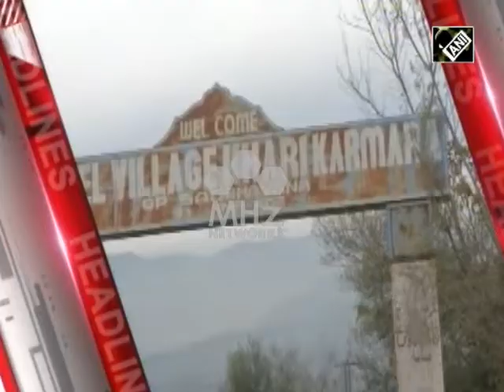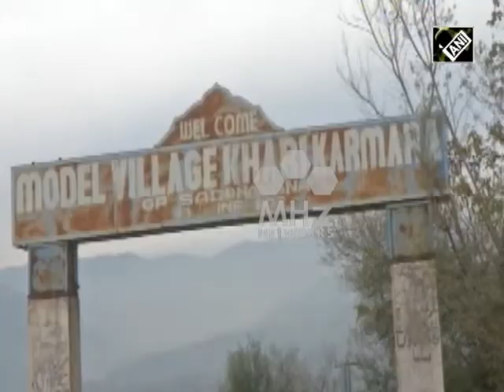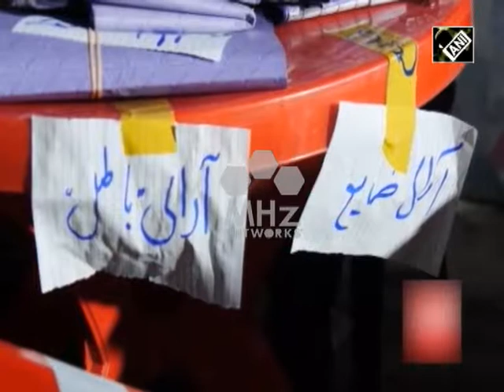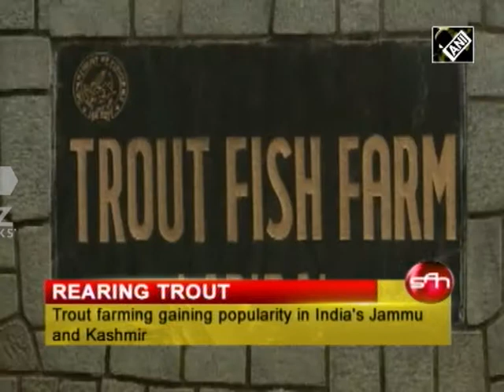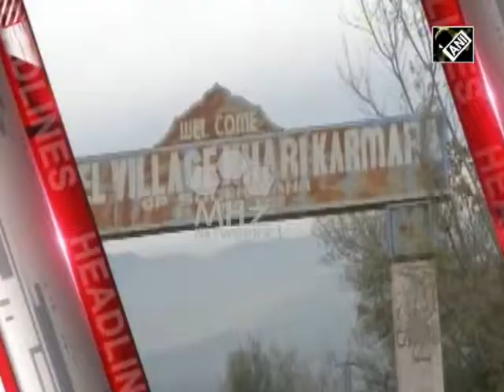South Asia Newsline - Jan 01, 2019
-Pakistan violates ceasefire along frontier in India's Jammu and Kashmir
-Bangladeshi premier rejects poll rigging claims after landslide win
-India rings in 2019 with fireworks, dance, revelry